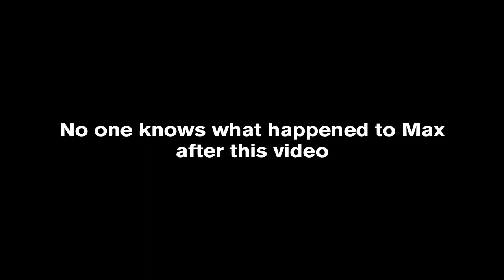The Beagle Legend - "Lola" the monster beagle. WARNING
Lola the legend. The monster. The crew that went to make a report about it, but never came back.
Starring: Matteo La Torre and Camila La Torre
Directed by: Camila La Torre